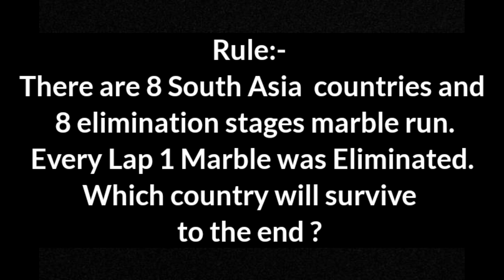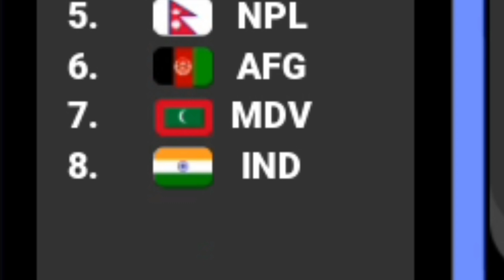8 South Asia Countries & 7 Elimination Marble Race Tournament in Algodoo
8 South Asia Countries & 7 Elimination Marble Race Tournament in Algodoo

There are 8 South Asia  countries and 7 elimination marble run. Which country will survive to the end ?